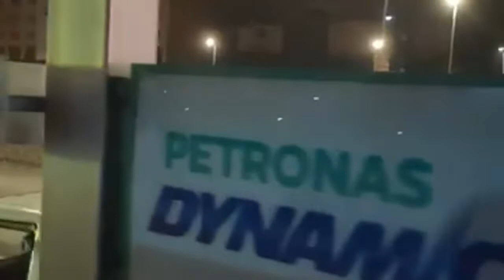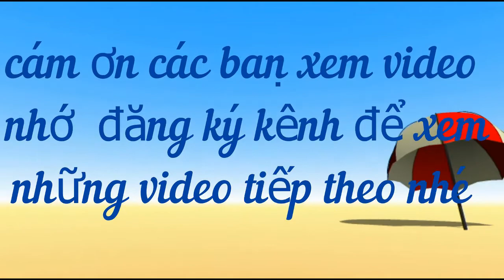Tiêu giải nghiệp chướng theo lời Phật dạy- # Dung vlog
Tiêu giải nghiệp chướng theo lời Phật dạy
For any queries please contact